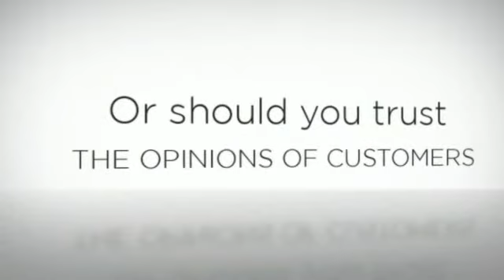Dallas Industry Top Picks, Best Companies in Fort Worth